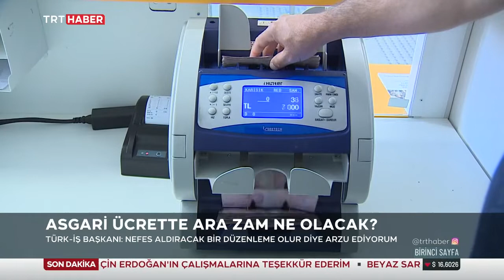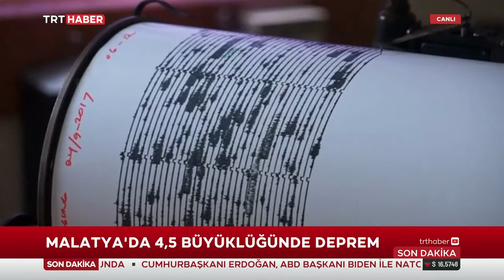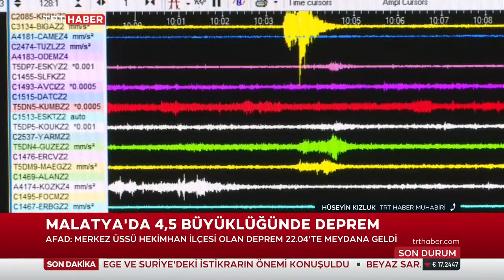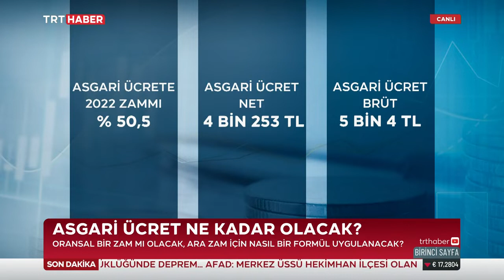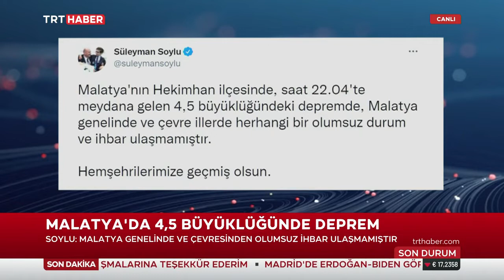Cengizhan Cevahiroğlu İle Birinci Sayfa Programı TRT Haber 29.06.2022